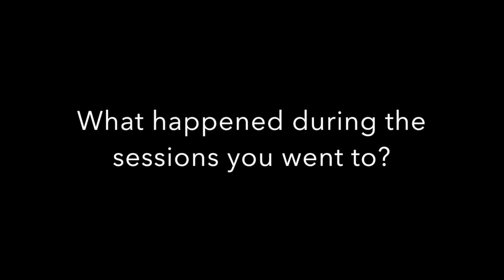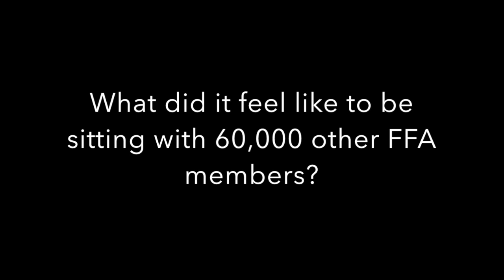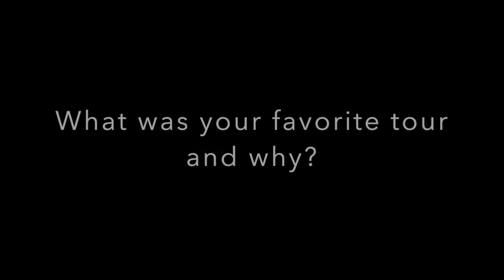FFA National Convention 2017